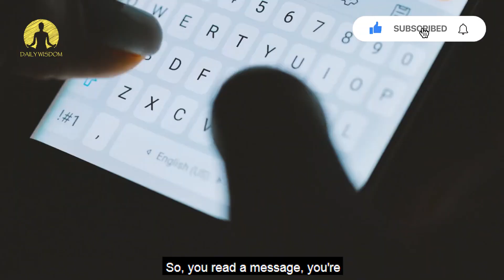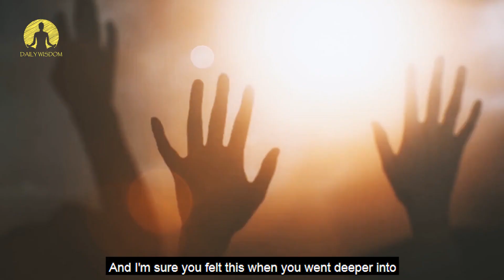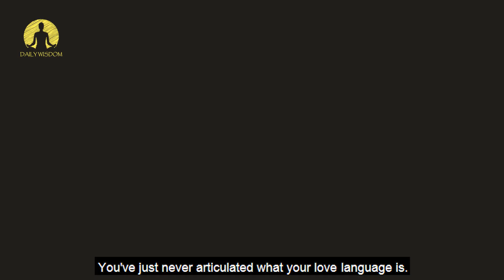This is why 80% of the relationships don't last | Jay Shetty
Do this to never be lazy again (Master self discipline) | Jay Shetty